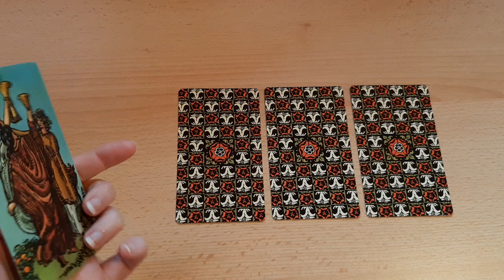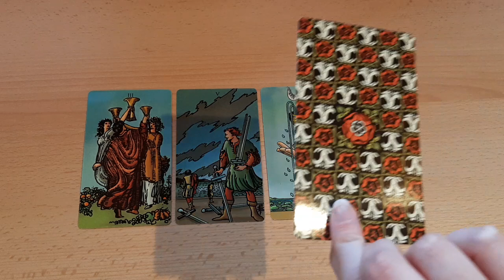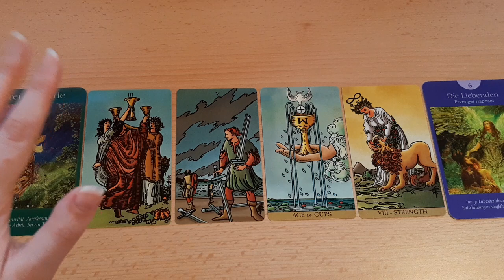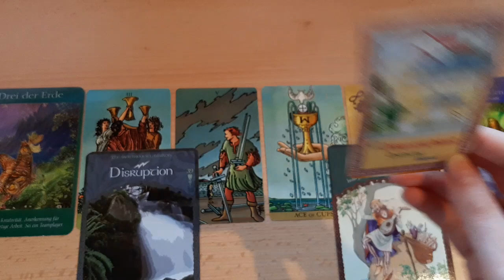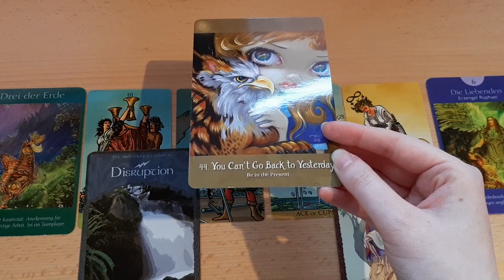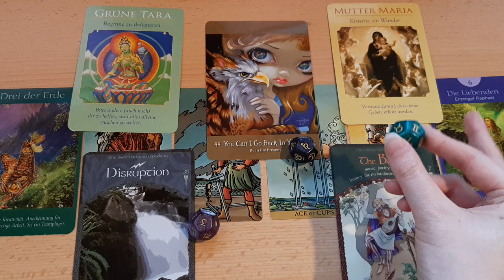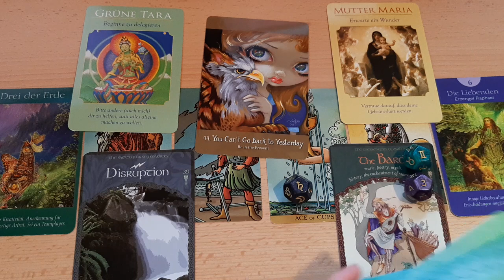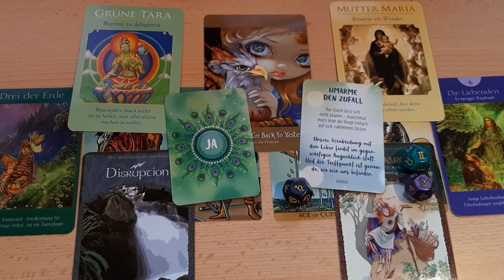♐SCHÜTZE Februar 2021🔮Monatsorakel | Sternzeichen-Orakel | Tarot